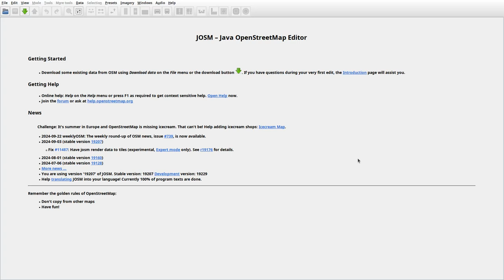JOSMrec2021 2024 09 28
Lithuania. Bradesiai, Gipėnai, Kriaunos, Margėnai. Tracing buildings (mainly) in JOSM for openstreetmap.